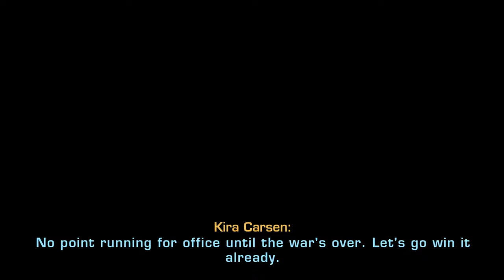SWTOR | Balmorra - Episode 8 - Jedi Knight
Balmorra -- Once an independent corporate and manufacturing world, Balmorraa was defended by the Republic and conquered by the Empire during the war. Now the corporations have mostly fled, local collaborators have been rewarded with positions in the Empire's puppet government, and an entrenched resistance opposes Imperial rule.

After a prolonged absence, the Republic has returned to Balmorra to aid the resistance movement,. Droid factories and industrial waste sites have become battlegrounds, and the Imperial military is responding with a buildup of its own.